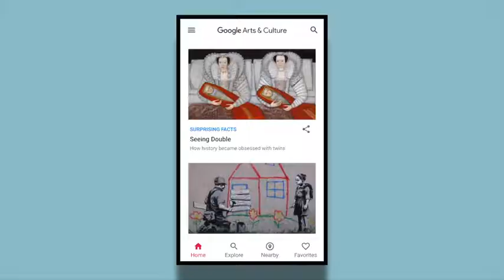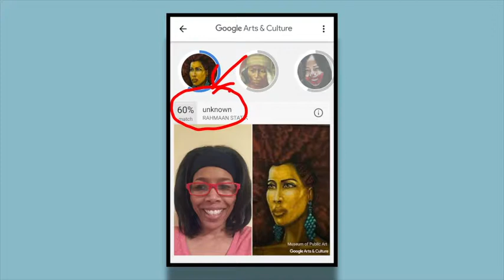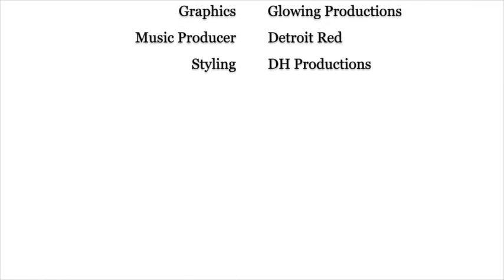Google Arts & Culture - App Review By: Dr. Donna Thomas - Rodgers - What's Ap Wednesday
In this What's Ap Wednesday Dr. Donna Thomas - Rodgers reviews the New "Hotness", Google's Arts & Culture App.

Credits:

Executive Producer: Dr. Donna Thomas-Rodgers
Created by: Dr. Donna Thomas–Rodgers
Production: Glowing Productions
Graphics: Glowing Productions
Music Produced By: Detroit Red
Genre: Red Symphony
Styling: D. Howard